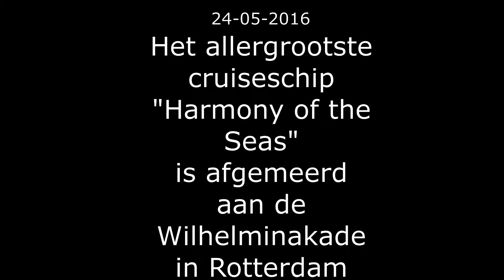Cruise Schip Harmony of the Seas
24 mei 2016 heeft het grootste cruiseschip "Harmony of the Seas" Rotterdam aangedaan. Zij lag afgemeerd aan de Wilhelminakade bij de Cruise Terminal in Rotterdam.